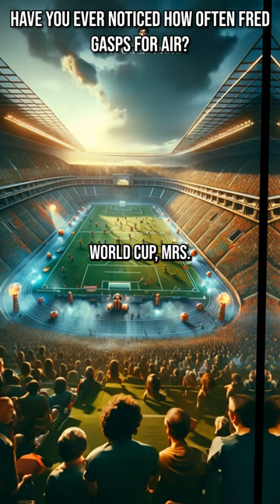Have you ever noticed how often Fred gasps air?